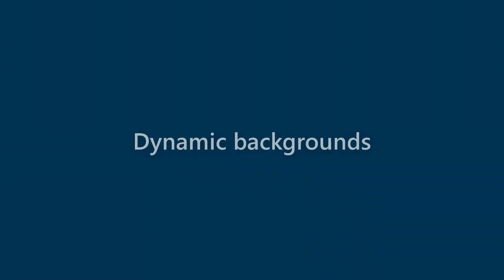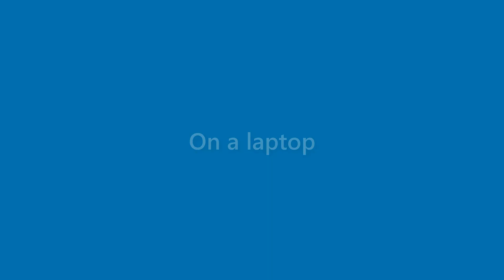Wallace Nelson - appearance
Name Look - Wallace Nelson - appearance. In this video we present "Wallace Nelson" name look and feel in various scenarios.
This video will cover:
How does "Wallace Nelson" look as a personal letterhead?
How does "Wallace Nelson" look on a business card?
How does "Wallace Nelson" look on a computer/laptop screen?
How does "Wallace Nelson" look with different background colors?
How does "Wallace Nelson" look with various fonts?